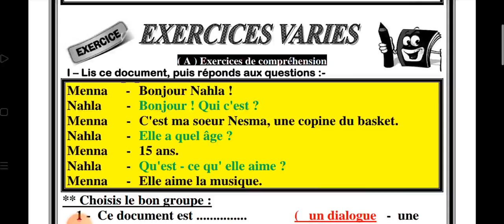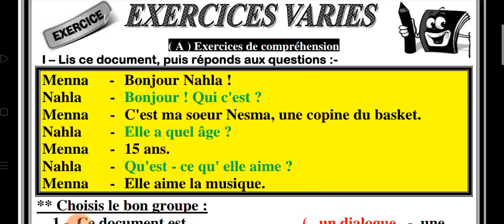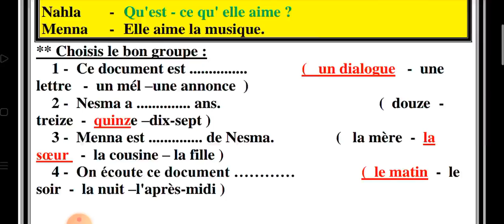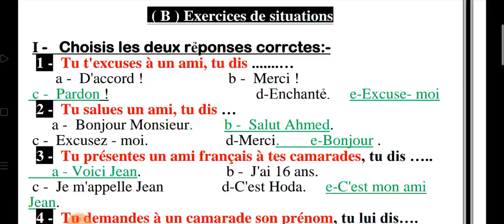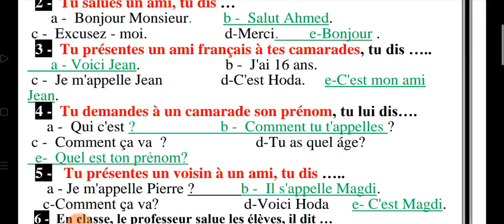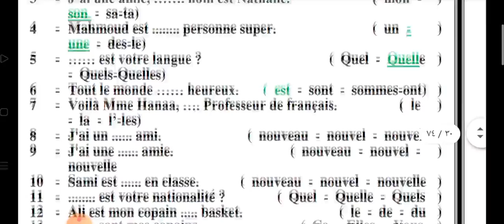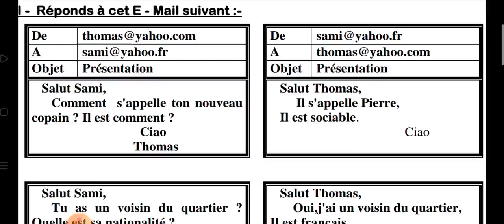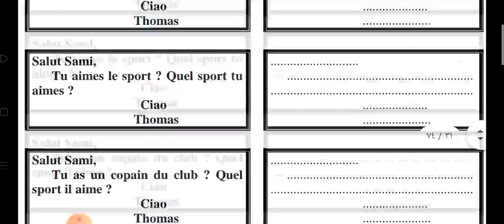تدريبات على الدرس الثانى الوحدة الاولى